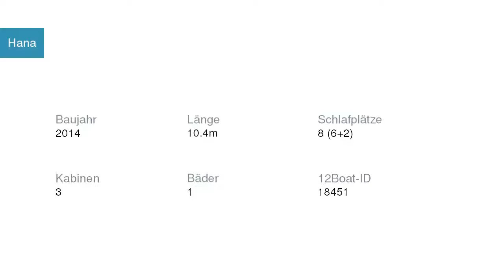Hana Segelyacht Hanse Yachts | Segelyachtcharter in Marina Kaštela Kroatien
Hana Segelyacht Hanse Yachts in Marina Kaštela Kroatien

Spezifikationen
Modell: Hanse 345
Baujahr: 2014
Länge: 10.4
Schlafplätze: 8 (6+2)
Kabinen: 3
Bäder: 1